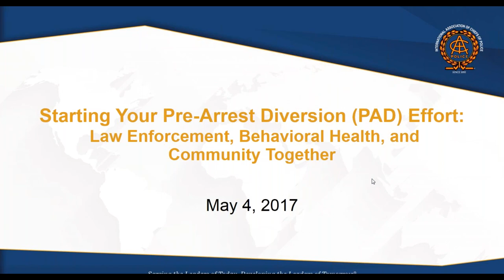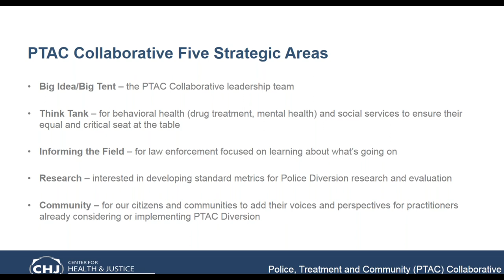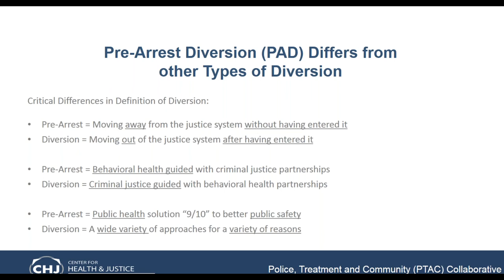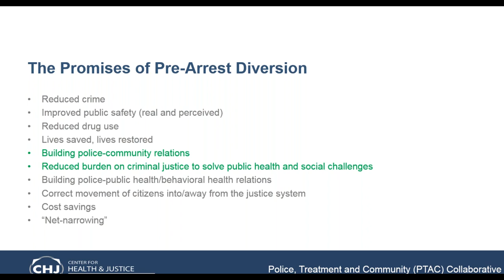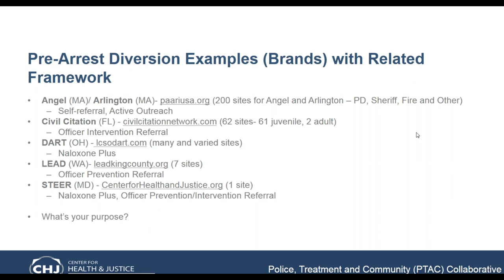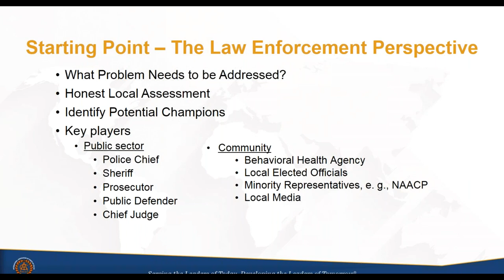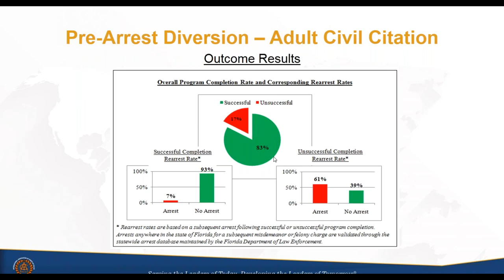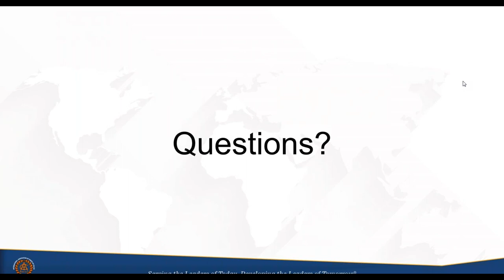Starting Your Pre Arrest Diversion PAD Effort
Police officers consistently encounter the criminal and non-criminal impacts of drug use and mental illness: disruptive behavior, overdoses, homelessness. Providing treatment and behavioral health services is not part of the traditional core mission of law enforcement, but some law enforcement agencies across the nation are launching innovative pre-arrest diversion (PAD) programs that rely on partnerships with community-based organizations to create pathways to behavioral health, housing, and other social supports, so that individuals can get the services they need.

These programs are experiencing promising results: crime reduction, improved community-police relations, reduction of the treatment burden on the justice system, restored lives and families, and jurisdictional cost savings. But just how does an agency or jurisdiction start such a program? This is the first in a series of webinars on PAD programs and is meant to help leaders take the first steps in establishing a program that will fit the needs of their community.